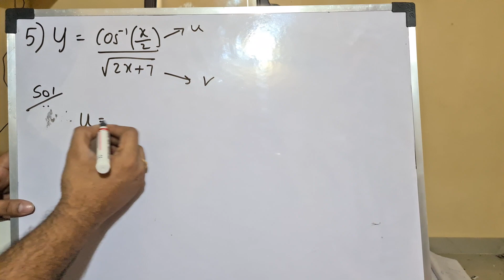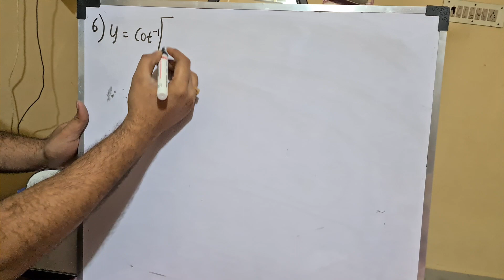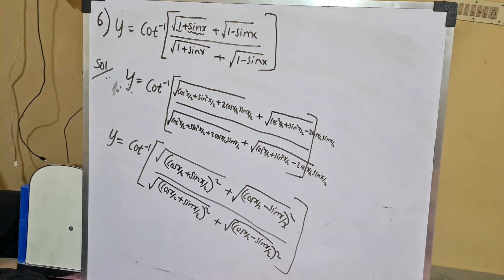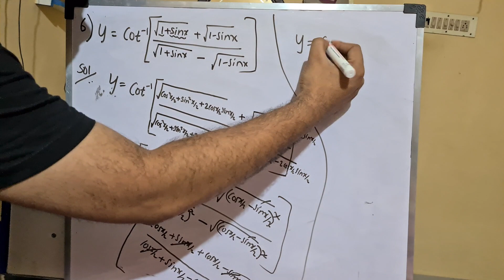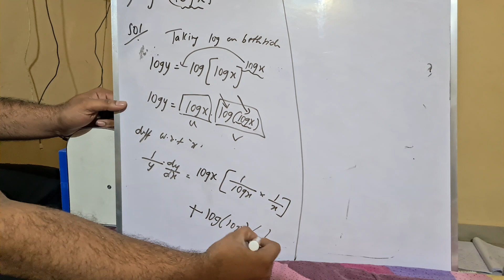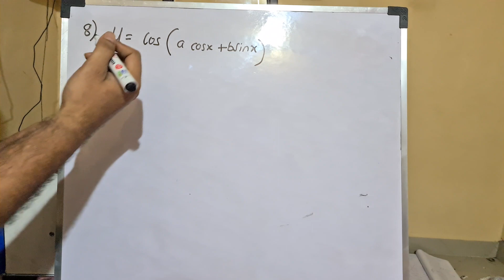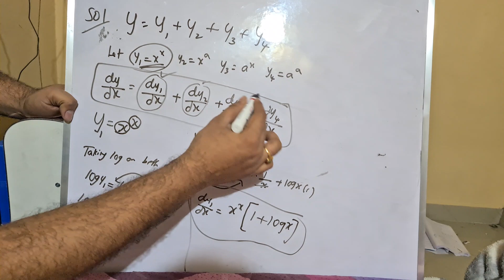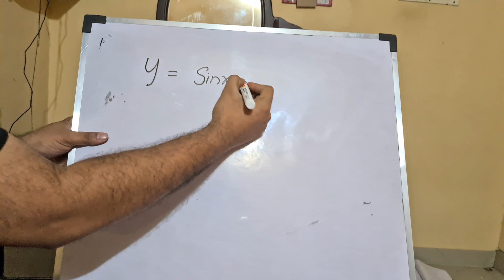CBSE | Class 12| Maths |Continuity & Differentiability Miscellaneous Part -2|SQUARE ROOT TUITION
Maths
Continuity and Differentiability
Miscellaneous Part-2
Tamilversion
By Naseer Ahamed SK (B.E)